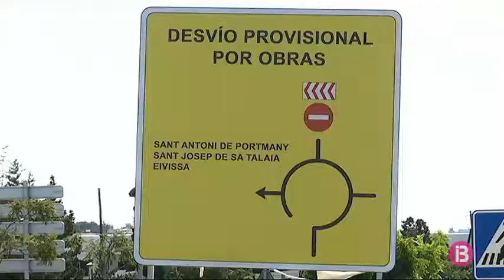Les obres de substitució d’un tram de Cala de Bou obliguen a tallar l’avinguda Sant Agustí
Les obres de substitució d’un tram del col·lector d’aigües residuals de Cala de Bou, a Sant Josep de sa Talaia, han començat aquesta setmana. A conseqüència d’aquests treballs, hi ha canvis en el trànsit.

Amb aquestes obres es substituirà un tram de 500 metres de canonada. Es tracta de la part més problemàtica del col·lector, que des de l’any 2011 acumula una vintena d’incidències de fuites d’aigües residuals. La infraestructura té una antiguitat de més de 40 anys i, per això, era necessària substituir-la.

Els treballs duraran un mes aproximadament i afectaran el trànsit de la zona. A partir d’avui, el carril de l’avinguda de Sant Agustí en direcció a Sant Antoni queda tancat des del carrer d’Albacete. Els vehicles seran desviats per aquest carrer cap al carrer de Cala de Bou, segons ha informat la Policia Local. El carril contrari, en direcció a Port des Torrent continuarà obert.

Els vesins de la zona creuen que són unes obres necessàries però que s’haurien d’haver fet abans i no ara que comença la temporada turística.